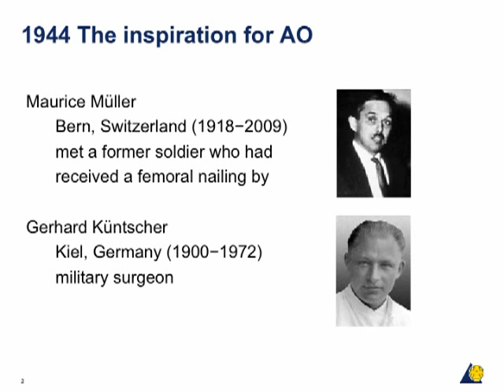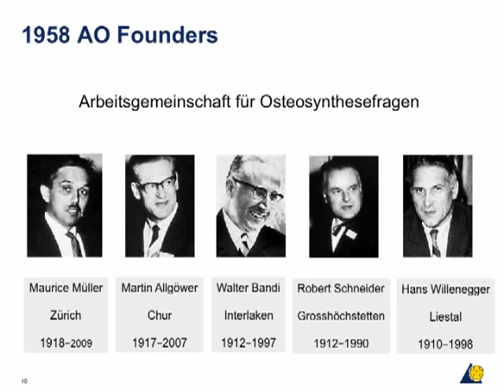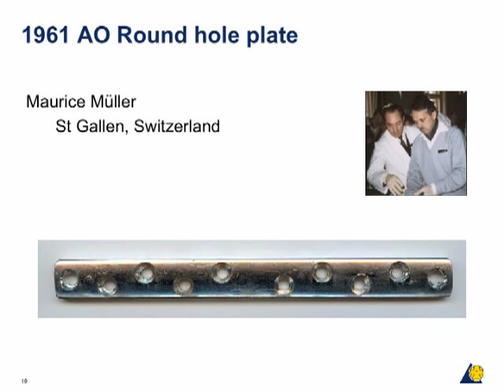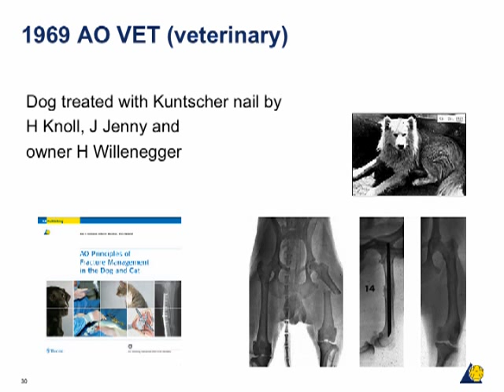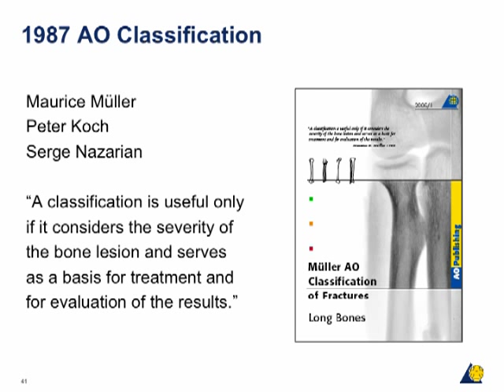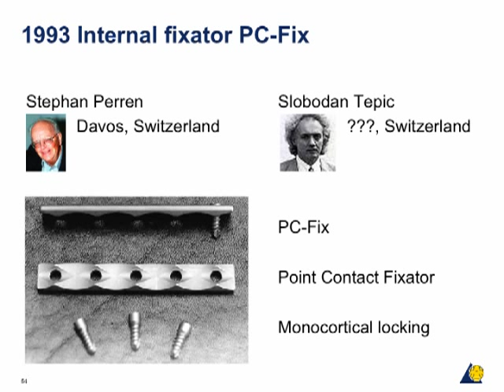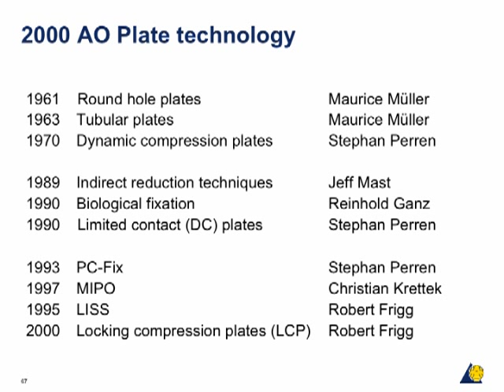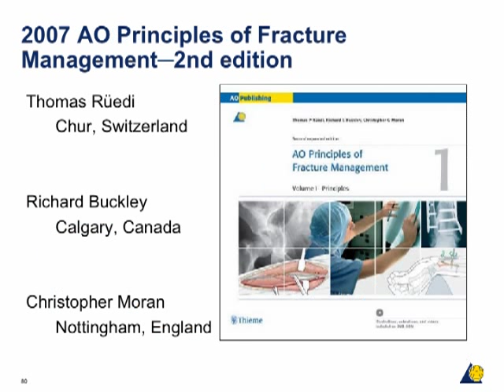History of the AO: The First 50 Years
1958: Group established in Biel
1959: Research Institute in Davos
1972: AO International
1984: AO Foundation
1992: Move to AO Center
2008: The AO celebrates its 50th anniversary